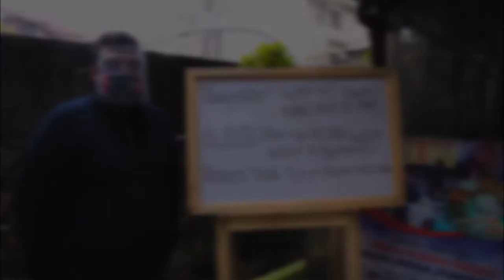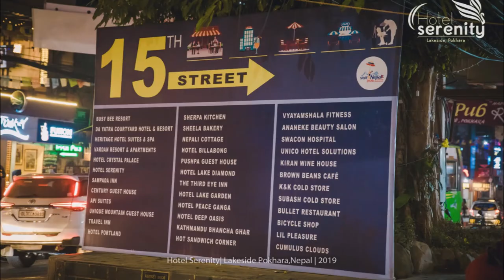Seminar , Meeting , Conference संघ संस्था को Training , गोष्ठी गर्नु परेमा हामीलाई सम्झनु होस् II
Seminar , Meeting , Conference संघ  संस्था को Training , गोष्ठी  गर्नु परेमा हामीलाई सम्झनु होस् हामी पोखरा को पर्यटकीय गन्तब्य लेकसाइड को १५ न: स्ट्रीट मा रहेका छौ , हामी कहाँ कार्यक्रम को लागि ६० जना क्षेमता रहेको हल , स्वादिस्ट खाना खाने  Resturant  र आरादाही कोठा हरु रहेको हुदा
इच्छुक  पाहुना ले सम्पर्क गर्न सक्नु हुने छ I बृस्तित जानकारीका लागि हामीलाई Facebook मा Message वा Whatsupp : (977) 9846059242  मा समेत हामीलाई सम्पर्क गर्न सक्नु हुने छ II
नोट : कार्यक्रम स्थलमा Projector , Airconditioner , Heater को पनि व्यवस्था